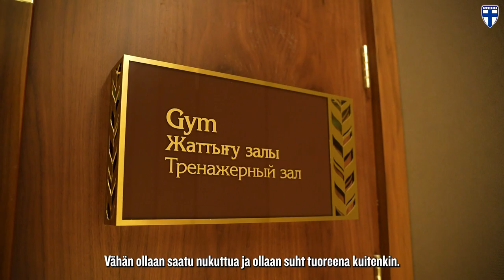Viljami Sinisalo | 4.9.2023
Viljami Sinisalo kertoo onnistuneesta alusta Exeterin riveissä, ensimmäisestä päivästään Astanassa sekä odotuksistaan tuleviin EM-karsintaotteluihin 💬